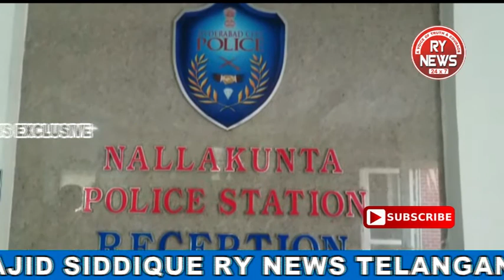NALLAKUNTA POLICE NABBED HABITUAL HOUSE BREAKING OFFENDER